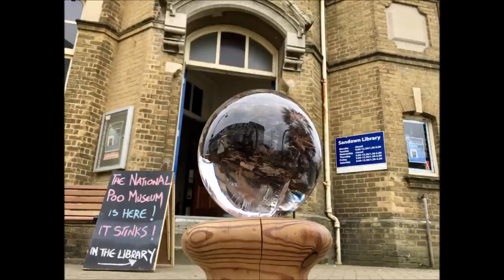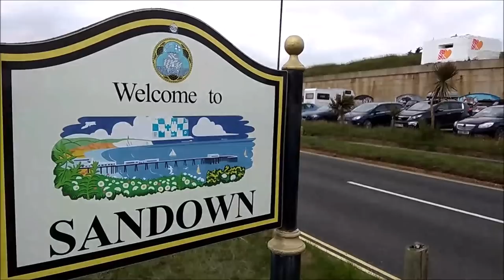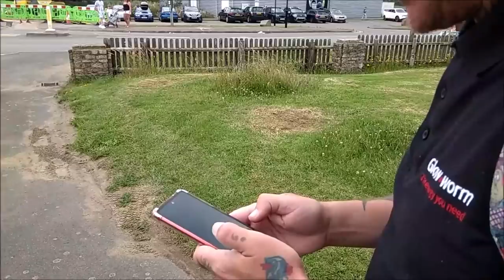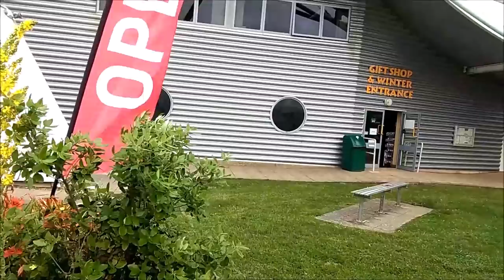NATIONAL POO MUSEUM. ПРИКОЛЬНО! МУЗЕЙ КАКАШЕК ОТКРЫЛСЯ НА ОСТРОВЕ.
NATIONAL POO MUSEUM.  ПРИКОЛЬНО! МУЗЕЙ  КАКАШЕК ОТКРЫЛСЯ НА ОСТРОВЕ. БЫВАЕТ ЖЕ ТАКОЕ!ВЫ  НЕ ПОВЕРИТЕ, НО ЭТО ПРАВДА.
И как было бы  легче жить нам всем, если ко всему относиться с  веселым удивлением.

— мат,
— спам,
— реклама посторонних ресурсов.
Нарушители блокируются.